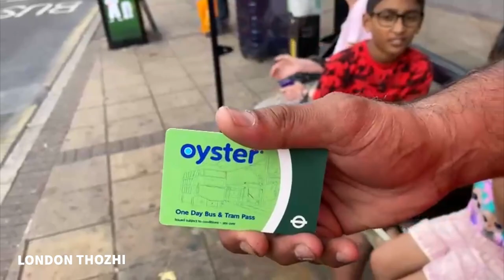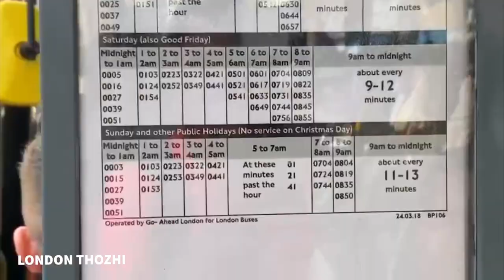லண்டன் பேருந்து பயணம்| Public Transport | London Bus Tour | UK Travel | Tamil Vlogs | London Thozhi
Hello All,

I am London Thozhi, Today in this video we are going to see a bus tour in London.  For roam around London public transport is always a good choice, since we have so many busses available and this is a great experience to see and enjoy London's beauty.

For this we have located few places around London known as Croydon where south Indian people , SriLankan, African , Asian people live the most. I know this place very well since when I come to London i have landed this place and this becomes close to heart location.

So we have planned to travel to a place known as Wimbledon, this place remarkably a well known place where the original green gross tennis  take place. So we have went to Wimbledon and had a mini lunch and took the London famous Red bus to tour around this place.

To get onboard in this London bus we can buy the tickets from the bus driver or the cheapest option is to get a day bus pass from local convince store in London, known as day bus pass or if you have oyster card we can top it up.

So we can tap this cards near to the driver seat in a terminal and it will detect the day card validity, so no hassle in buying tickets every time we onboard in any of these busses.

The red bus has first floor where we can sit on top and enjoy a wider look of the city, if we want to get down in a particular stopping we can press red button next to the seat and can get down.

Kids enjoyed this trip a lot as we do. Hope you like this video.

london bus, tour,

If you like this channels
London Thamizhachi, London Tamil bro , Way2Gomadhavan , Family taveller amarica vlogs , chennai girl in London ,oh my thagaval , Tamil Trekker , pudhumai sei , Netherland thamizhan hope you like my channel also